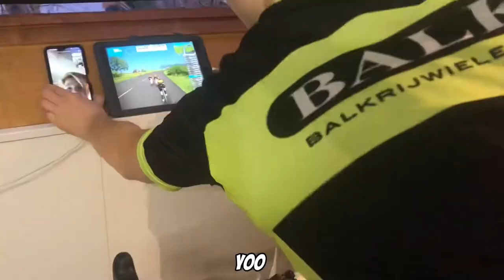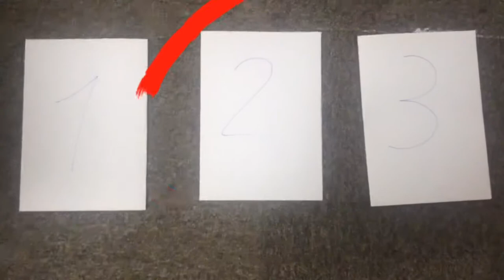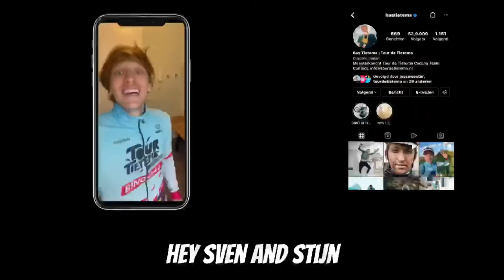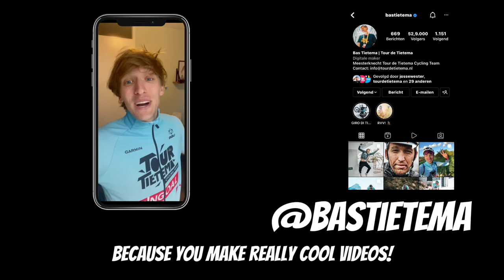12 HOURS LONG ZWIFT! (on a Wahoo Kickr) #92